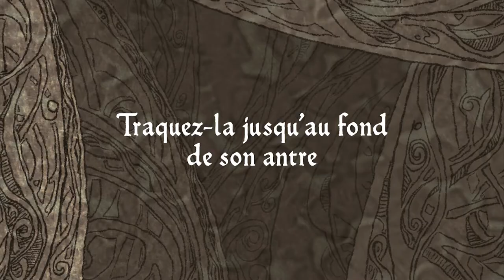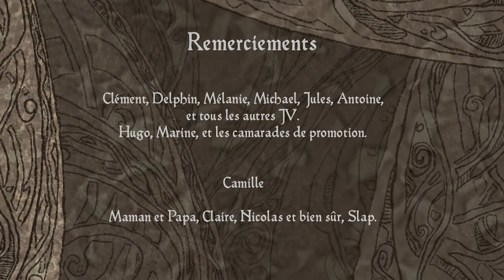BeoWulf - Adrien Jeannerod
Catégorie : tout public
Réalisation : Adrien Jeannerod
Décors, animation, montage : Adrien Jeannerod
Sound design : Baptiste Leblanc
Année de production : promotion 2019
Technique : 3D